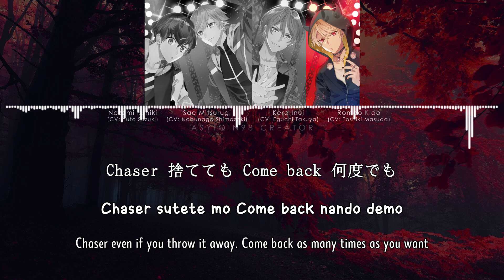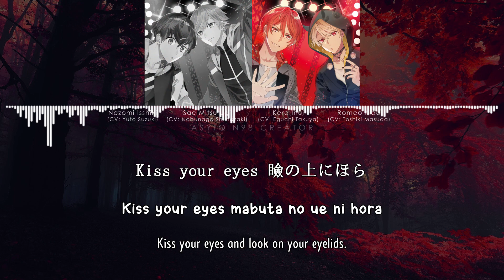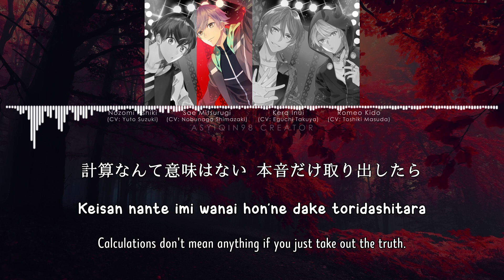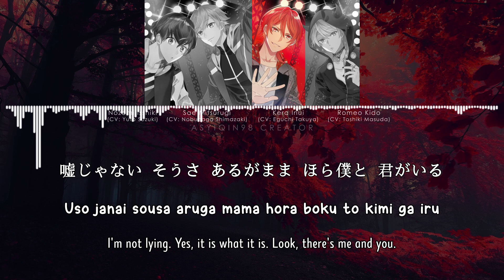【FORBIDDEN★STAR】 Nonstop Magic - Epicurean (lyrics)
©FORBIDDEN★STAR フォービドゥンスター